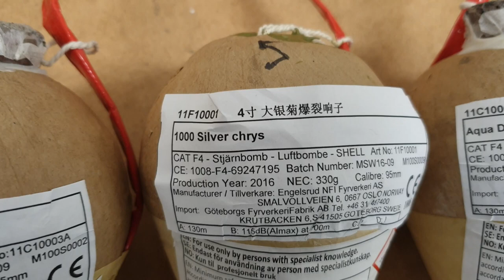Firework Display Shells (4" inch and 5" inch) - Test session #1 | HQ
First and foremost. I'm a licensed / professional pyrotechnician. When handling fireworks and pyrotechnics, safety is always my number one priority and should always be your number one priority.

Now to the video description: In this video we test some 4" inch (100mm) display shells and one 5" inch (125mm) salute shell.
Had some problems with the location and recording for this session, hopefully will be better next time.

Here is a list of the shells in the video.
0:00 Video start
1:00 1) 4" inch (100mm) Half Purple/Half Green with midnight snow ring + midnight snow tail
1:10 2) 4" inch (100mm) Red Peony with Silver Palm Tree Pistil with Silver Tail
1:19 3) 4" inch (100mm) Gold Wave to Red with Gold Wave Tail
1:26 4) 4" inch (100mm) Aqua Dahlia with Aqua Tail
1:35 5) 4" inch (100mm) 1000 Silver Chrys
1:48 6) 4" inch (100mm) Lemon Dahlia with Lemon Tail
1:59 7) 4" inch (100mm) Silver Crackling Coconut with Tail
2:10 8) Mislabeled 4" inch (100mm) Green Peony
2:19 9) 4" inch (100mm) Blue to Red Peony
2:29 10) 5" inch (125mm) Titanium Salute - Shell of shells

All the shells were fired with the COBRA Firing system (18R2 + 18M) from fiber glass mortars.